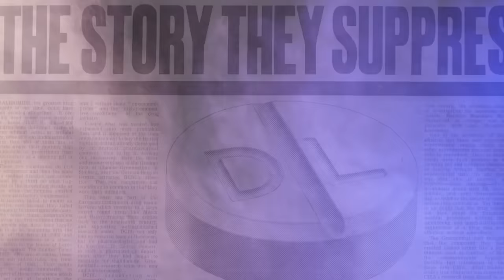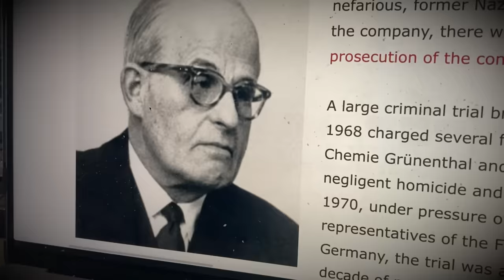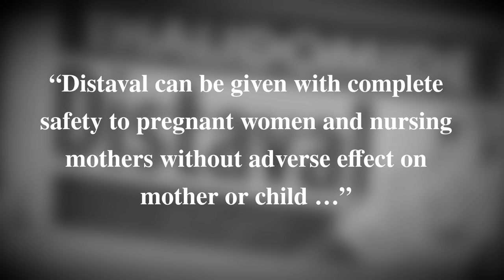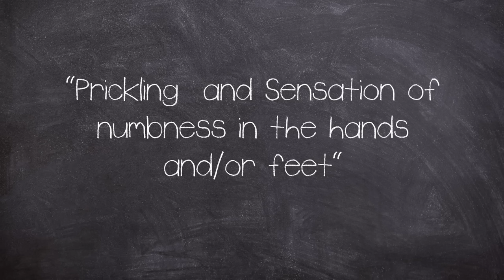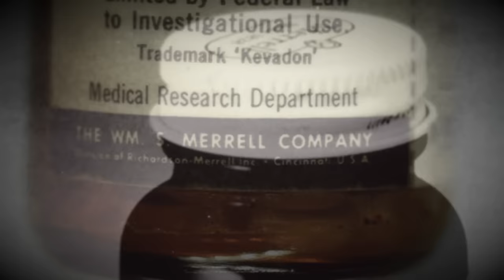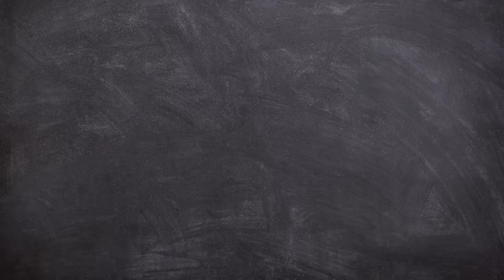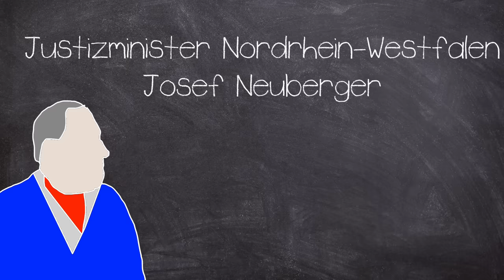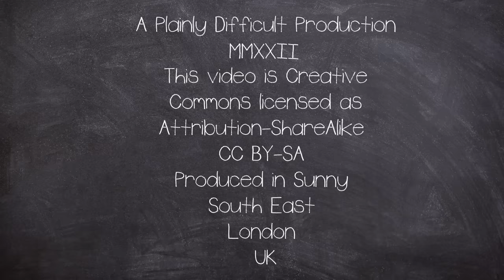Scandal: Thalidomide The worlds worst Medical Disaster? | Short Documentary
Once touted as a wonder drug that could alleviate any form of nausea Thalidomide also known as Contergan, was prescribed to pregnant women, but soon enough the wonder medicine would become a nightmare...

CHAPTERS:
00:00 Welcome to a New Series
00:26 Intro
01:46 Background
02:31 Drugs Discovery
08:27 Troubling Rumours
10:59 International Attention
15:23 Aftermath

EQUIPTMENT USED::
►SM7B
►Audient ID4
►MacBook Pro 16
►Hitfilm
►Logic X

►Outro: 303 Jam Pt2 (Plainly John)

Attribute this image
Photographer: Marita Dyson
►Museums Victoria